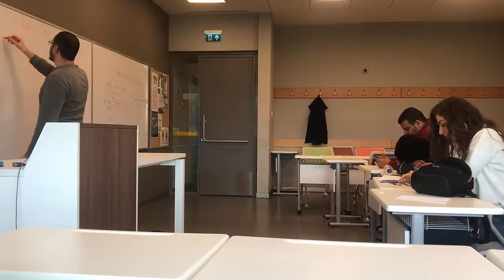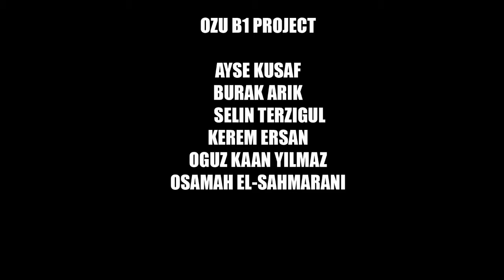2018-2019 Academic Year Fall Semester B1 Project 8